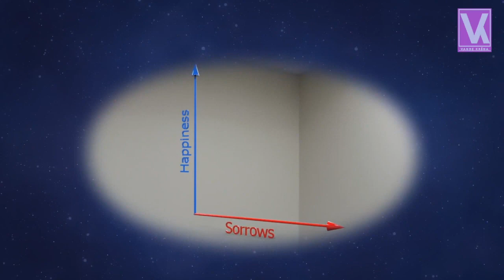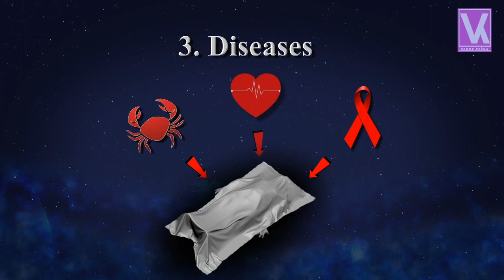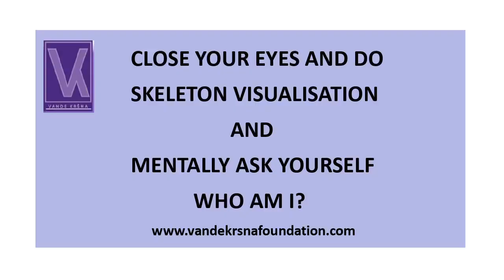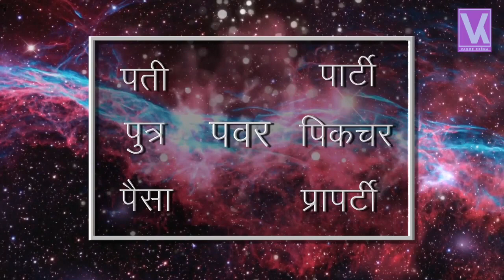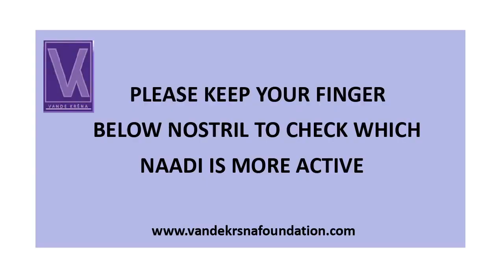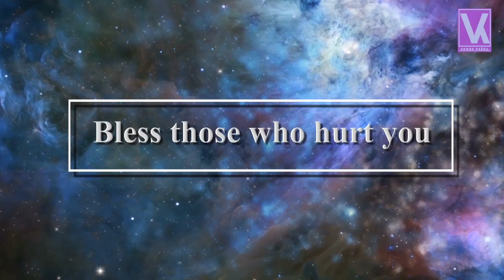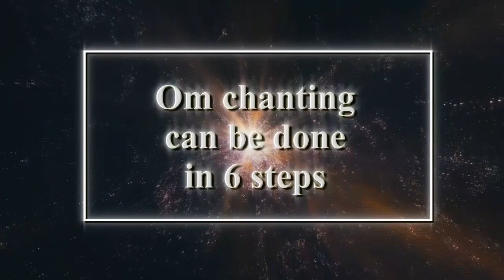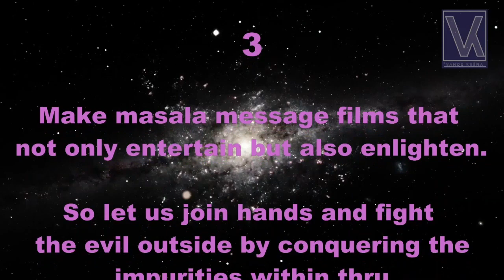Film MUM - Meditation Ultimate Medication (Hindi) With Questions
Vande krsna Foundation Presents
Film MUM- Meditation Ultimate Medication (Hindi)
with questions, which explores how meditation is really the ultimate solution for any problem facing man. Film explains deep vedantic truths simply with science and also explains the healing powers of meditation etc.
Questions:
1. WHAT IS MEDITATION?
2. WHAT ARE THE BENEFITS OF MEDITATION?
3. WHAT IS ROOT CAUSE OF SORROW AND HOW TO REMOVE IT?
    WHAT IS SELF KNOWLEDGE ?
4. WHERE ARE U SITTING RIGHT NOW?
  -HOW TO EARN YOUR PROMOTION FROM M….. TO B………?
5. HOW TO MEASURE YOUR SPIRITUAL GROWTH?
                        CUT THROAT COMPETITION VS COOPERATION.PL COMMENT
6. WHAT ARE THE QUALIFICATIONS NEEDED TO WALK ON THE SPIRITUAL PATH?
7. CLOSE YOUR EYES AND DO SKELETON VISUALISATION AND MENTALLY ASK YOURSELF       WHO AM I?
8. WHAT IS TURIYA?
9. POWER OF MANTRAS!
10. HOW TO BECOME A BLISS BILLIONAIRE?
11. WHAT IS GARBHASANSKAR?
12. PL KEEP YOUR FINGER BELOW NOSTRIL TO CHECK WHICH NAADI IS MORE ACTIVE
13. HOW TO IMPROVE YOUR POWERS OF CONCENTRATION ETC?
14. CLOSE YOUR EYES AND DO CIRCULATOTORY SYSTEM VISUALISATION
15. ASK YOURSELF – AM I RELIGIOUS OR SPIRITUAL?
16. HOW DOES FORGIVENESS HELP U TO HEAL?
17. HOW DOES DEATH VISUALISATION HELP TO FIGHT CORRUPTION?
18. INTROSPECTION DIARY
       1. WAS I REGULAR TODAY IN MY PRAYERS AND MEDITATOPN?
  2.WAS I ABLE TO FORGIVE AND BLESS SOMEONE WHO HURT ME?
  3. HOW MUCH TIME DID I WASTE ON TV OR PHONE?
                  4.DID I DO ANYTHING SELFLESS TODAY?
19. WHAT IS LAW OF KARMA?